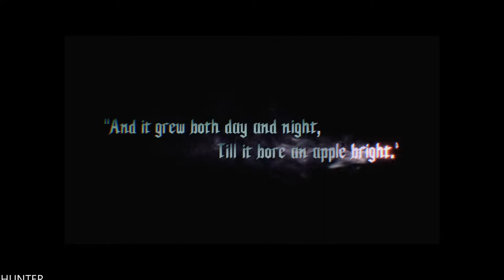Devil May Cry 5 Gameplay PC MAX OUT (1080p60FPS)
PC SPECS:
- cpu: INTEL i9 9900K 4.86ghz
- mainboard: ASUS ROG STRIX Z390-F GAMING
- vga: ASUS RTX 2080 Ti Strix OC 11GB
- ram: KINGSTON PREDATOR DDR4 32GB 3466 MHZ CL15
- ssd: SAMSUNG 970 Evo 1TB M.2 SATA 3400/1500
-hdd : WDD RED 6tb x3
- psu: EVGA 1300WATT
- cpu cooler: CORSAIR H100I V2 HYDRO SERIES
-case: Phanteks Enthoo Evolv atx + RGB LED